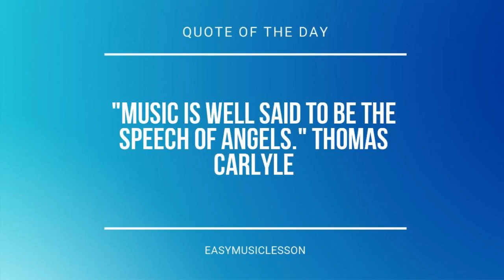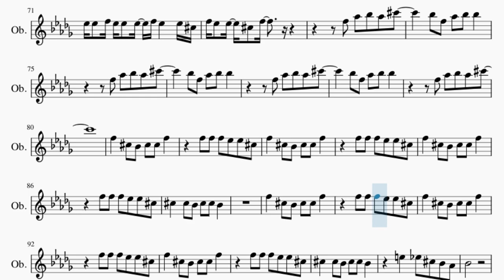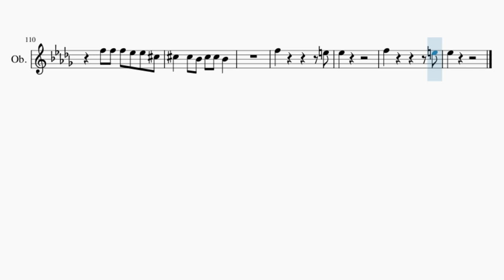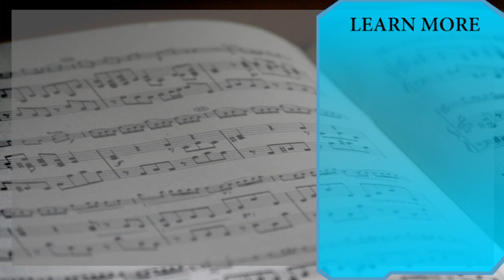Oboe Sheet Music: How to play Preacher Man by The Driver Era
Comment and let us know how the videos have helped you. It keeps us going! :)Here is a sheet music/tab video on the song Preacher Man by The Driver Era on the oboe. A oboe sheet music arrangement which is transposed to notes that are easily played by oboe, for the song Preacher Man by The Driver Era.

EasyMusicLesson2 teaches you to play the your favorite instrument, through well-arranged sheet music so that you too can learn how to play Preacher Man by The Driver Era on the oboe as fast as you can. A oboe sheet music with backing tracks to help your play the song better.

Chords of Oboe arrangement:
Gb Maj   Db Maj   Bb Min   Ab Maj   Gb Maj   Db Maj   Bb Min
Ab Maj   Gb Maj   Db Maj   Bb Min   Ab Maj   Gb Maj   Db Maj
Bb Min   Ab Maj   Gb Maj   Db Maj   Bb Min   Ab Maj   Gb Maj
Db Maj   Bb Min   Ab Maj   Gb Maj   Db Maj   Bb Min   Ab Maj
Gb Maj   Db Maj   Gb Maj   Bb Min   Ab Maj   Bb Min   Gb Maj
Bb Min   Ab Maj   Bb Min   Gb Maj   Bb Min   Ab Maj   Bb Min
Gb Maj   Bb Min   Gb Maj   Bb Min   Ab Maj   Bb Min   Gb Maj
Gb Maj   Bb Min   Ab Maj   Gb Maj   Db Maj   Bb Min   Ab Maj
Db Maj   Bb Min   Ab Maj   Gb Maj   Db Maj   Gb Maj   Bb Min
Ab Maj   Bb Min   Gb Maj   Bb Min   Ab Maj   Bb Min   Gb Maj
Bb Min   Ab Maj   Bb Min   Gb Maj   Bb Min   Gb Maj   Bb Min
Gb Maj   Bb Min   Ab Maj   Bb Min   Gb Maj   Bb Min   Ab Maj
Bb Min   Gb Maj   Bb Min   Ab Maj   Bb Min   Gb Maj   Bb Min
Bb Min   Ab Maj   Bb Min   Gb Maj

Melody notes of Oboe:
F5   Db5 Bb4 Db5 Db5 F5
F5 F5 F5 Eb5 Eb5 Db5
Db5   Db5 Bb4 Db5 Db5 Bb4
E5   Eb5 Db5 Bb4 Ab4
Bb4
Bb4
Bb4
Bb4
Eb5 Db5
Eb5 Db5 Eb5 Db5 F5 Bb4     Bb4
Eb5 Db5 Eb5 Db5 F5       Db5
Eb5 Db5 Eb5   Db5 F5 Db5 Db5 Bb4 Ab4
Eb5 Db5 Eb5 Db5 F5 Bb4   Eb5 Db5
Eb5 Db5 Eb5 Db5 F5
Eb5 Eb5 Eb5 Eb5 Db5 F5     Eb5 Db5
F5 Db5 Eb5   F5
F5 Ab5 Bb5 Ab5 Db6
Bb5 F5 Ab5 Bb5 Bb5
Db5   Db5 B